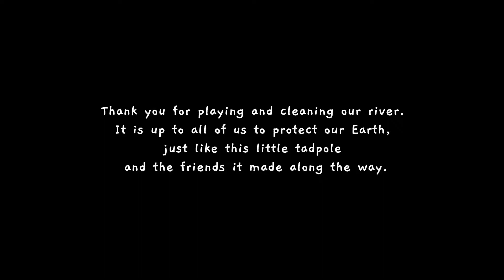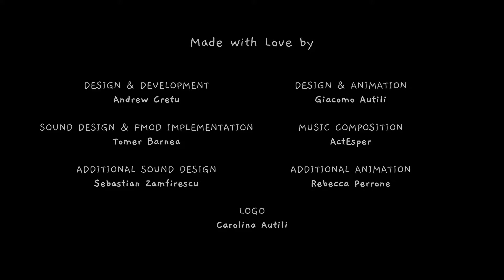The Cutest Game On Steam? | Tadpole Tales Gameplay & Review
Tadpole Tales is a free hand-drawn retro throwback, but is it worth your time? This playthrough & quick review will help you decide.

The gameplay is pretty straight forward, it's your standard 2-D shoot-em-up (or rather clean-em-up) with health based powerups. Compared to others in its genre it does feel quite slow, and your hitbox is pretty massive.
You'll often find yourself in situations where you cannot get out without taking damage, however this issue is alleviated as you play and learn how to stop those situations from even happening.

There is only one base difficulty, no alternate controls and no accessibility options, so this might not be for you if you require any. However, as mentioned before, it is completely free so you can easily try it out to see if it suits your needs.

The game is quite short, my successful run was around 12 minutes long and it took me almost 2 hours total, but there is an expert mode and certain achievements you can strive after if you want.

Above all this, it's in the music and artstyle where this game truly thrives. The adorable hand-drawn art gives it an abundance of character, and I'd recommend playing just for that alone. To pick this game up for free on Steam feels like robbery, it holds up well among others in its genre and it's definitely one of the best free games I've seen on Steam. I highly recommend giving it a shot!

That counts as a review right?

My name is Spiracle and on this channel I create lets plays, funny moments, playthroughs and other content around the games I enjoy to entertain whoever happens to click here. Which, if you're reading this, means you! It'd be really great to hear from you down in the comments section too, everyone is welcome here. Cheers!